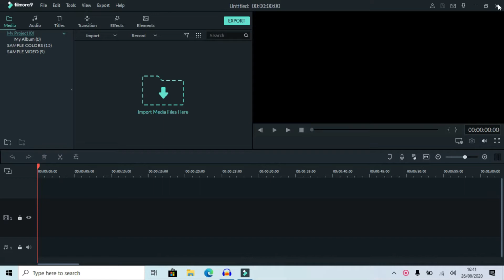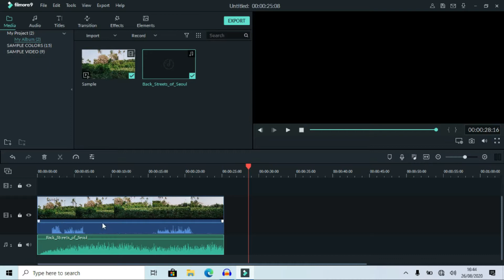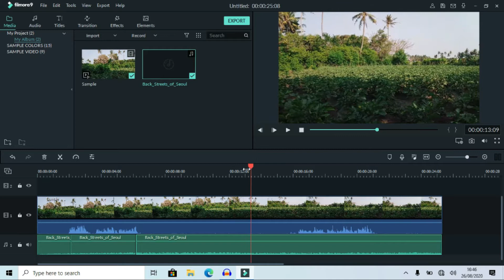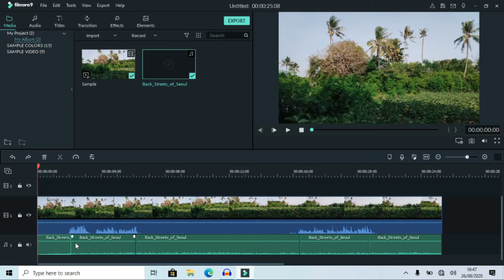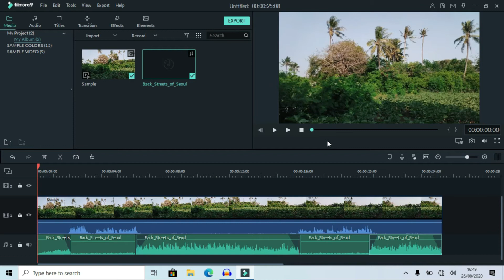Trik membuat audio ducking di filmora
AUDIO DUCKING DI FILMORA
Dalam teknik audio, Istilah Ducking adalah efek audio yang biasa digunakan dalam musik radio. Pada saat penyiar berbicara maka volume backsound nya akan menurun.
Namun disini saya akan membahas tentang penggunaan ducking audio di video Youtube.
Dalam trik ducking audio, level satu sinyal audio akan berkurang dengan adanya sinyal lain.
Hal ini biasanya dapat dicapai dengan menurunkan (merendahkan) level volume trek audio sekunder saat trek audio primer dimulai, dan mengangkat kembali volume trek sekunder saat trek primer selesai. Dan begitu seteruanya.

بینگ واسع,
ducking audio effect,
audio ducking,audio ducking filmora,
how to use audio ducking,
Ducking audio filmora 9,
filmora tutorial,
wondershare filmora 9,
filmora 9,
filmora9 tutorial,
filmora9 review,